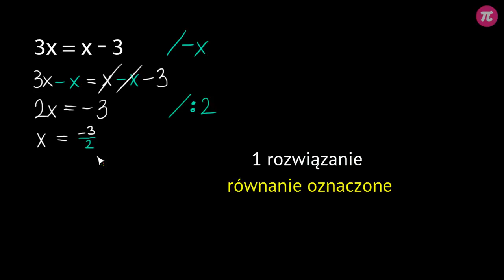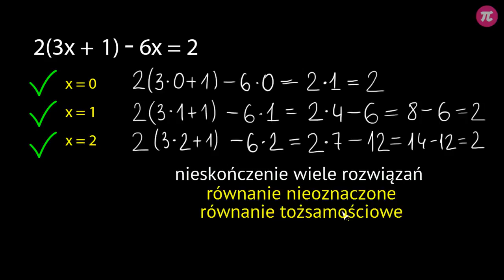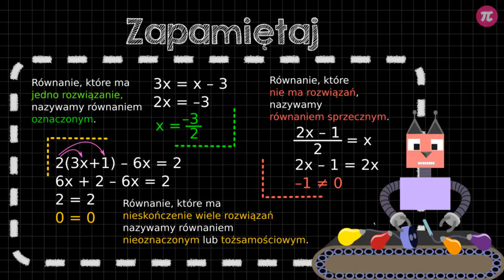Równania oznaczone, nieoznaczone i sprzeczne #8 [ Równania ]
Z tej wideolekcji dowiesz się:
  - ile jest liczb spełniających równanie,
  - ile rozwiązań może mieć równanie,
  - kiedy równanie jest oznaczone, kiedy nieoznaczone, a kiedy sprzeczne,
  - ile rozwiązań ma równanie oznaczone, ile nieoznaczone, a ile sprzeczne.

PLAYLISTA
Ta wideolekcja jest częścią playlisty [ Równania ]:
Z tej playlisty dowiesz się, jak zapisywać równania, jak rozwiązywać równania oraz poznasz odpowiedź na pytanie, ile rozwiązań może mieć równanie. Dowiesz się, że równania można mnożyć obustronnie, dzielić obustronnie, że od obu stron równania można odjąć tę samą liczbę oraz do obu stron równania można dodać tę samą liczbę. Nauczysz się rozwiązywać równania z ułamkami oraz takie, w których występują nawiasy. Dowiesz się także, w jaki sposób oraz dlaczego przekształcamy wzory.

Tutor: Tymoteusz Zdunek
Konsultacja: Maria Mędrzycka
Grafika podsumowania: Valeriia Malyk
Materiały: Valeriia Malyk
Redakcja: Małgorzata Załoga